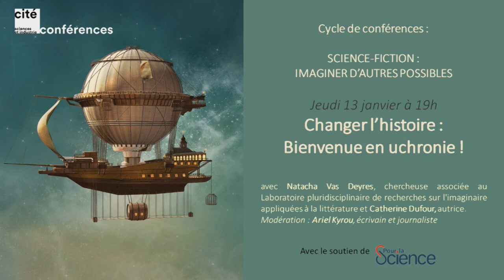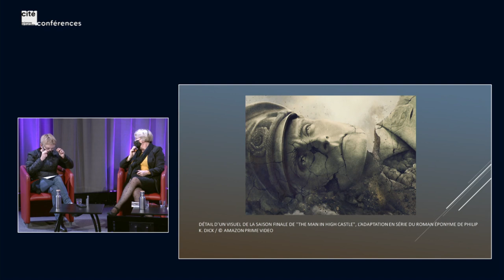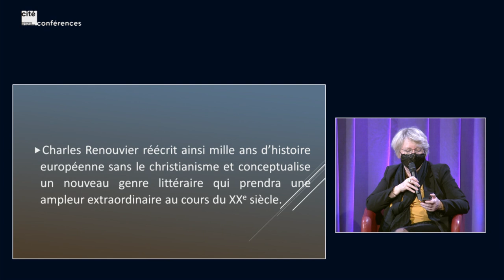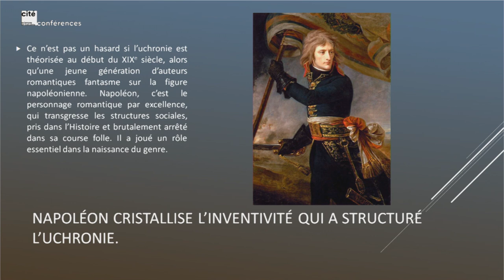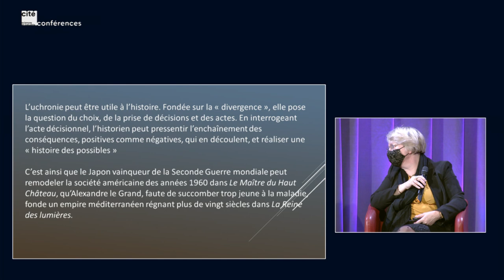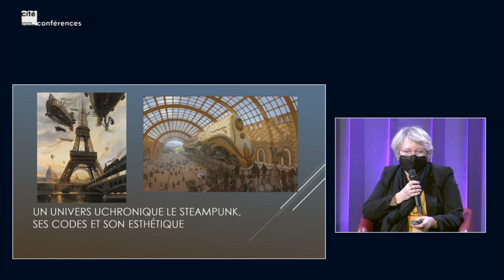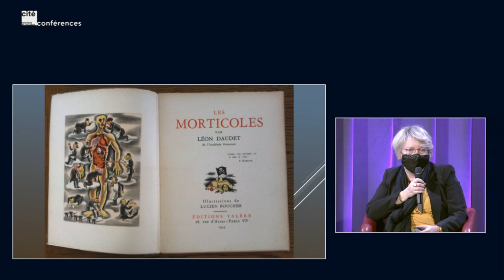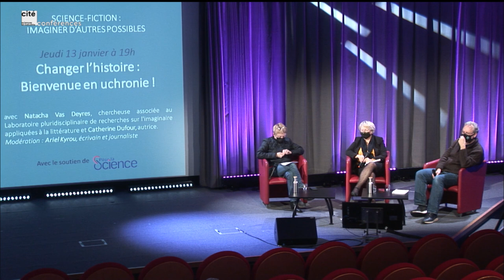Changer l’histoire : bienvenue en uchronie ! - SCIENCE-FICTION : IMAGINER D'AUTRES POSSIBLES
L'uchronie est un récit fictif, une histoire alternative, c'est une façon de raconter ce qui aurait pu se passer si.
En littérature, l'uchronie raconte souvent la grande histoire si un élément de celle-ci eut été différent. En science-fiction, les uchronies racontent comment serait notre monde si certaines découvertes n'avaient pas eu lieu ou pas au même moment, si certaines technologies n'avaient pas été développées ou avaient été laissées de côté (électricité, vapeur, continent américains, nucléaire...). Que nous raconte ce type de récit ? Des mondes désirés, des mondes revisités ? Ou nous permettent-ils de nous rassurer sur nos choix ? Ou simplement de mieux les comprendre ?

Ces récits racontent-ils une part du monde de demain ? Natacha Vas Deyres, chercheuse associée au Laboratoire pluridisciplinaire de recherches sur l'imaginaire appliquées à la littérature et Catherine Dufour, autrice. Modération : Ariel Kyrou, écrivain et journaliste.

Crédits : EPPDCSI - 2022 (période ou le masque était obligatoire dans les établissements recevant du public, pour les intervenants)